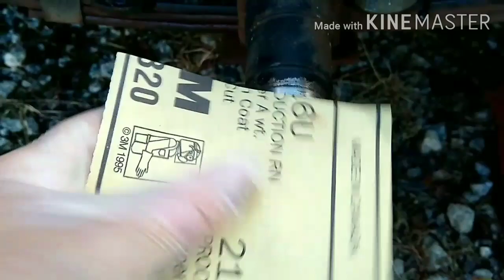Replacing trailer wheel bearings.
This is a long video but I'd figure I would show the steps and process to replace and pack new bearings.